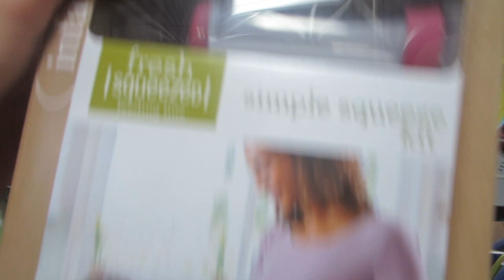SURPRISED I FOUND IT! │7•9•15 DAILY VLOG